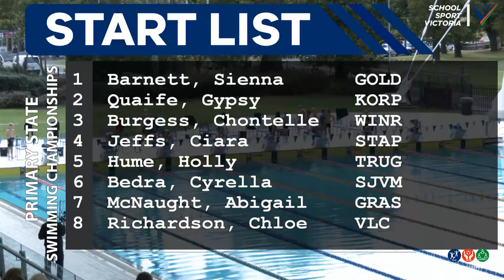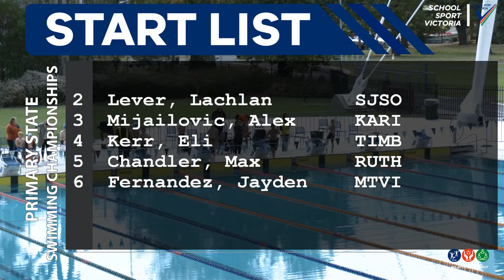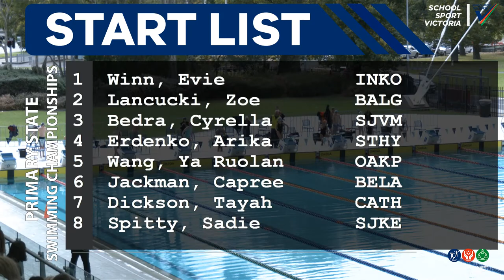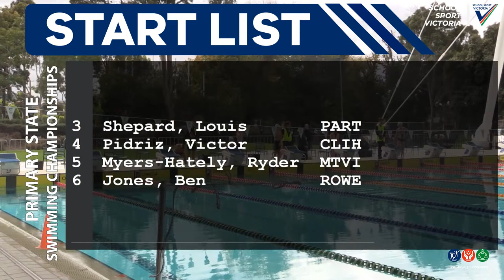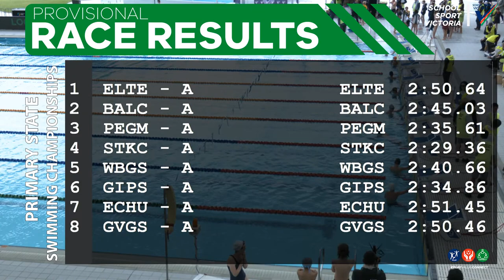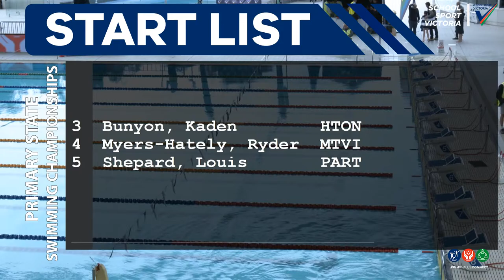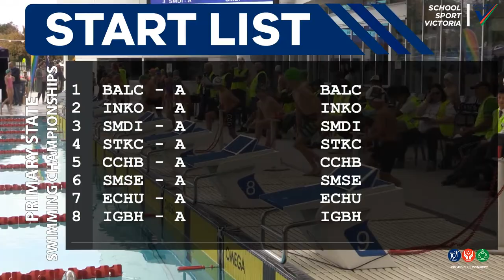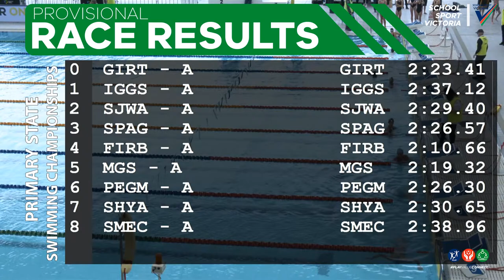🔴 SSV Primary State Swimming Championships (Part 2 of 2) Event 51 to 136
School Sport Victoria Secondary State Swimming Championships.
SSV Livestream events are produced in-house.

SSV is looking forward to facilitating a great state championships event.

Tune in from 10:00am to watch all the action.

Parents, you can watch all the races or the race your child is in.
Teachers, you can now watch the races as they take place. Set it up for the entire class or school to watch.
Schools, send this link to your families to tune in. One link two channels.